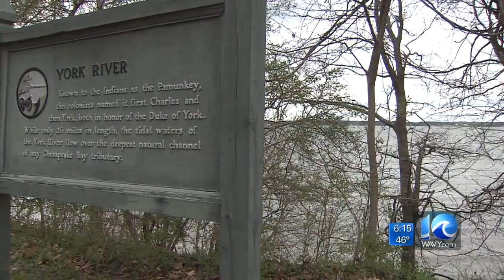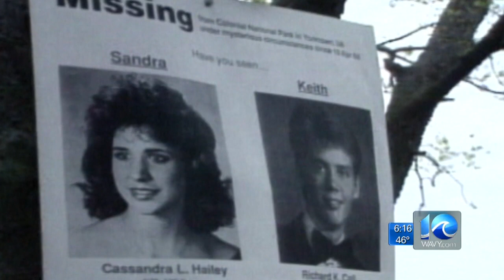30 Years Later: The Colonial Parkway Murders